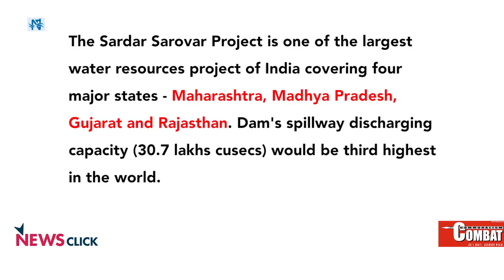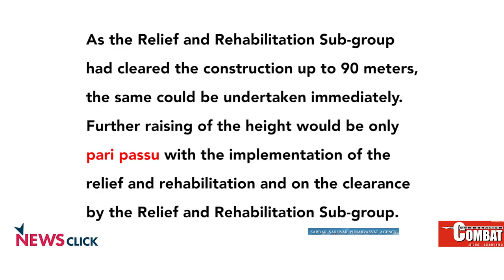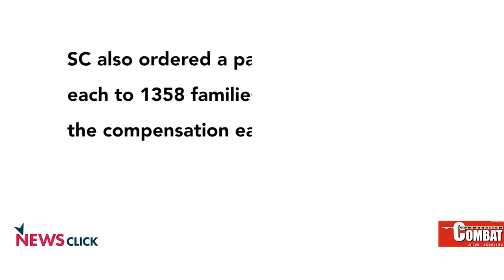Long to Way to Justice for Sardar Sarovar Victims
Sanjay Parikh spoke to Newsclick and Communalism Combat on the issue of Sardar Sarovar dam case. He talks about the legal aspects of the case and how the Supreme Court judgment has not been fulfilled. The villages in the submergence zone are full of life and activity. They cannot be submerged without proper resettlement according to the Narmada Water Dispute Tribunal and Supreme Court judgments of 1992, 2000 and 2005.